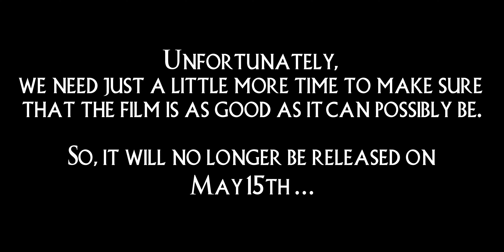Star Wars: The Broken Whills (Fan Film) | 7.3.2021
An update on the release of our Star Wars fan film, Star Wars: The Broken Whills.

Haunted by a tragic past, Tarrick Derain, one of the few remaining Guardians of the Whills must complete his one final mission; track and destroy former Guardian, now outlaw, Sival Coban. Their strength, emotion, and skill with a lightsaber are soon tested as they come face to face in the duel for their lives.

Star Wars: The Broken Whills is written and directed by Josh Needle. based on a story by Josh Needle and Travis Troller, starring Travis Troller and Shawn Straight, with Music by Cal Meehan, Director of Photography Gregory Lee, Produced by Josh Needle and Travis Troller.

This is a non-profit fan film, unaffiliated with Disney and Lucasfilm. Based on the series created by George Lucas.

Coming July 3rd, 2021.